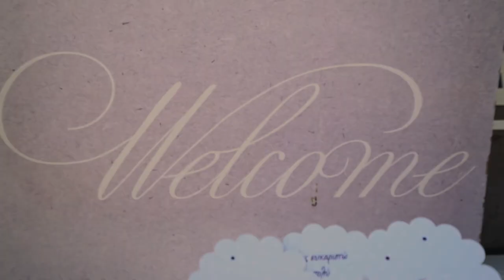Christening at ktima Erofili